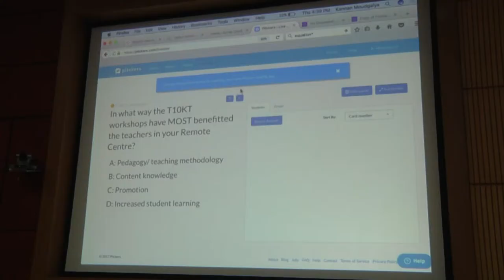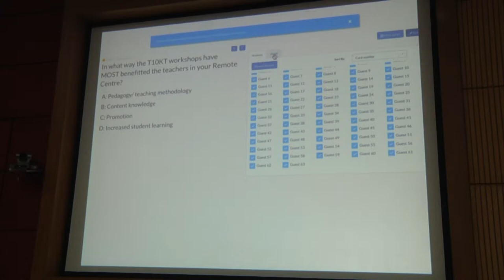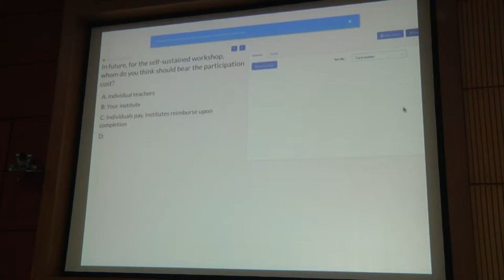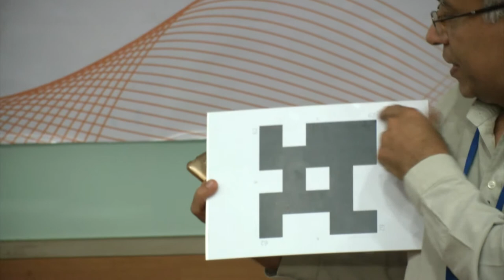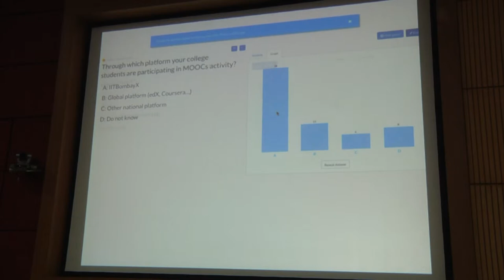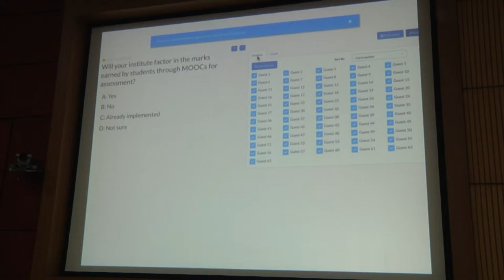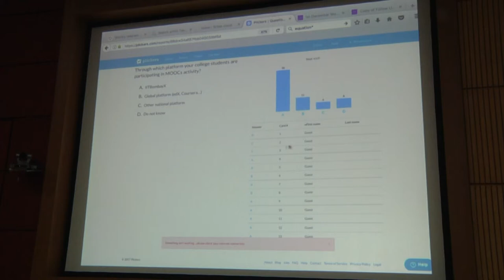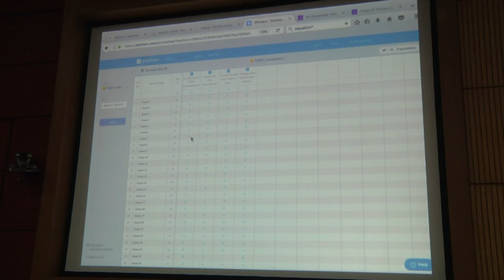OWRCC S007 Plicker Session